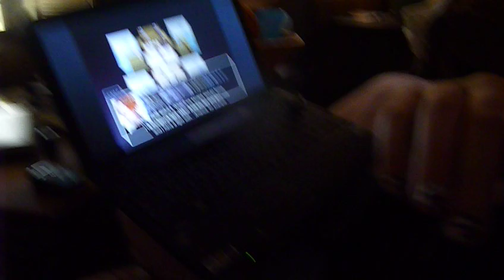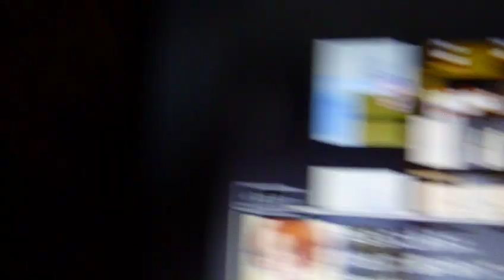Laughing Fit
Title sayz it all peoples!